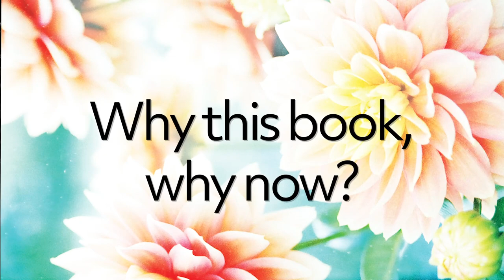Paul Mendez on Rainbow Milk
Paul Mendez introduces his stunning debut novel, Rainbow Milk and answers why this book could only be published now.